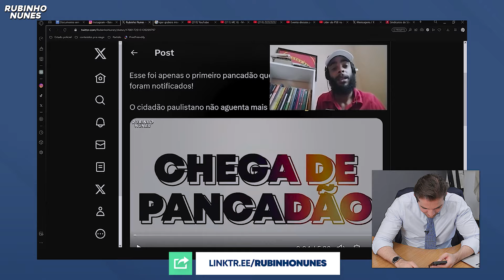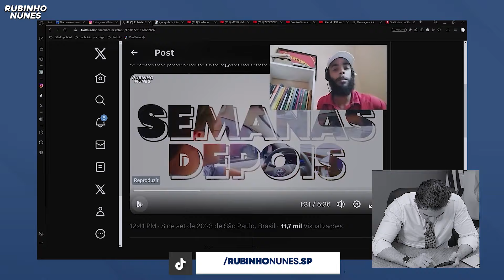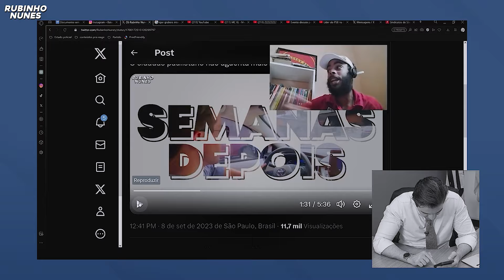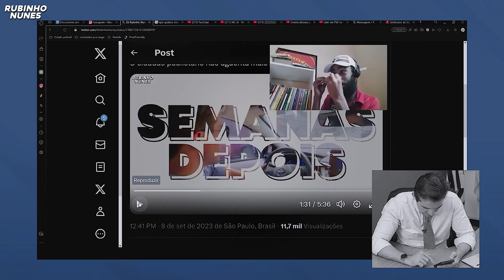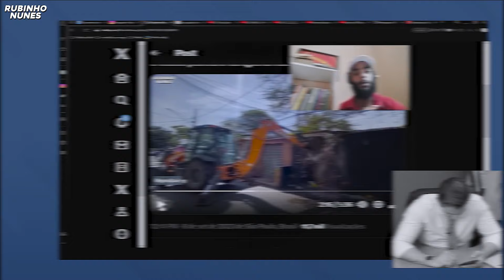REAGINDO: Funkeiro Comunista convoca bandidos para barrar meu trabalho contra o pancadão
LINK DO CAFÉ COM RUBINHO

Pessoal, para mais conteúdos expondo a hipocrisia da esquerda é só me seguir no Instagram 👇

Fale comigo e fique por dentro de todas as atualizações do meu mandato:

Faça parte do meu grupo no Telegram e acompanhe de perto o meu trabalho: